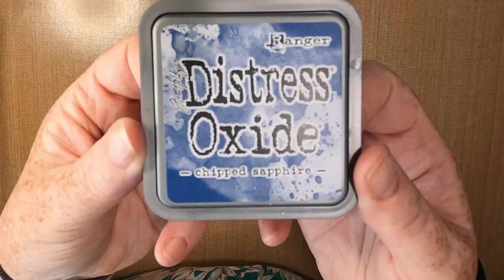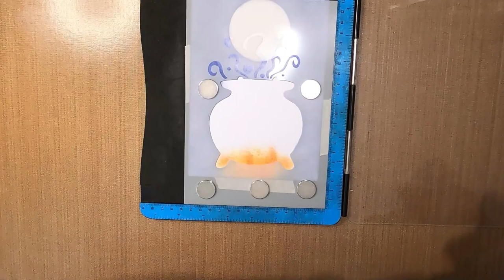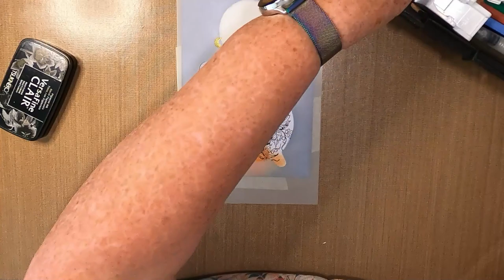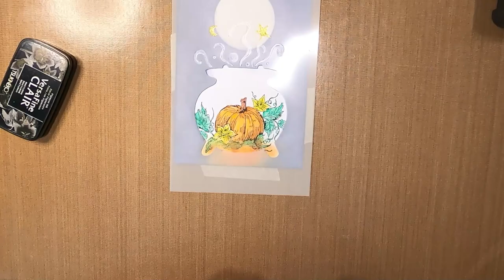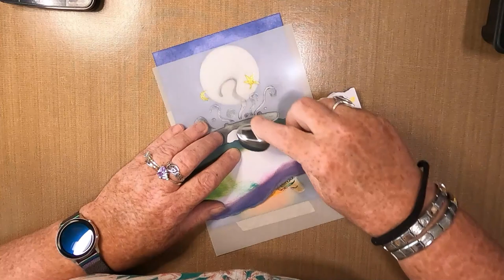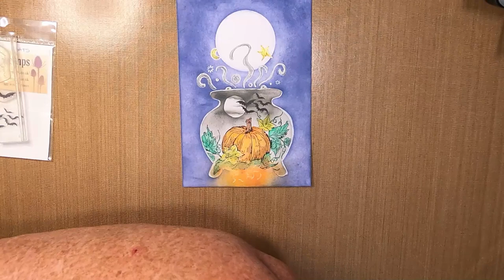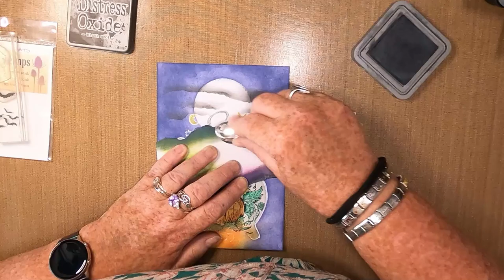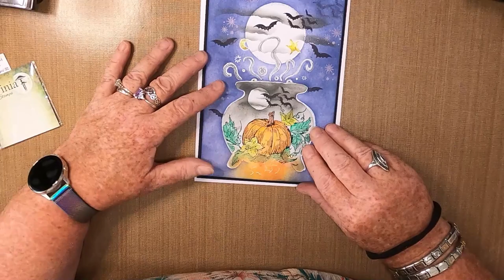'Whats In The Pot?'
Thanks!

Created using;

TOOLS:
Brush Water Pen
Blending Brushes
Torn Paper
Masking Tape

PAPER:
Limetree Crafts
13.5cm x 19.5cm 250gsm Smooth White Card
Black Mats/Layers

INKS/PAINTS:
Distress Oxides
Chipped Sapphire
Spiced Marmalade
Crackling Campfire
Black Soot

Versafine Clairs
Nocturne

Encore Ultimate Metallic
Pink

PENS/PENCILS:
Gelly Roll
White 10

Clear

Faber Castell WaterColour Pencils
Emerald Green
Light Green
Dark Cadmium Orange
Venetian Red
Cadmium Yellow
Dark Chrome Yellow

STAMPS/STENCILS/MASKS/DIES:
Angies Happy Hobby
Cauldron Mask & Stencil Set

2 3/8" Acetate Moon Mask

3/4" Masking Tape Moon Mask

Amy Dodd Designs
Olgas Nest

Lavinia Stamps
Bats LAV167
Stars LAV212

Other Items Used are available from:
Del Bello's Designs - Your #1 USA-based Lavinia Stockist